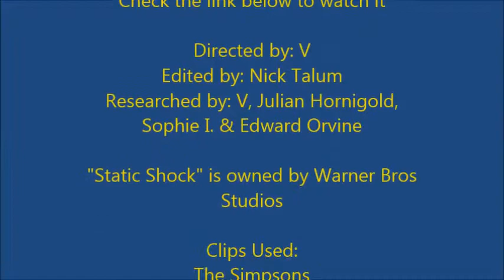SHOWCASE REVIEWS: Static Shock - The Animated Series // The Black Pyramid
[Pre-Recorded in July of 2015]

In this episode of Showcase, T.C. dives into the memorable animated series of Static Shock.

Will he be fair? Will he be just? Come watch and find out!